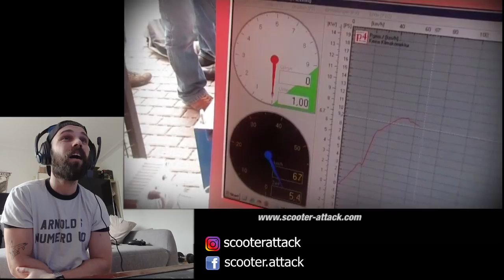Scooter Weekend 2007 - Wir schauen gemeinsam die offizielle DVD (1/2)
Erinnert Ihr euch noch an die offizielle DVD vom Scooter-Weekend 2007? Nein? Na ideal, ich hab sie nämlich ausgegraben und digitalisiert. Wir schauen sie nun gemeinsam!